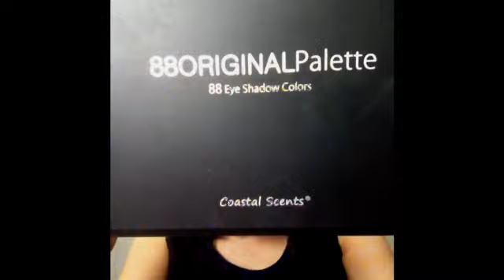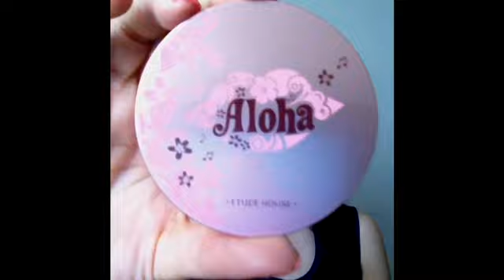แต่งตามแอร์ Ep.3 Green eyes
ได้ชื่อมาใหม่ค่ะ Princella Make up เพื่อนตั้งให้ ก็ต่อไปจะได้หากันง่ายๆนะคะ วันนี้แต่งสีเขียวสีโปรดม๊าก